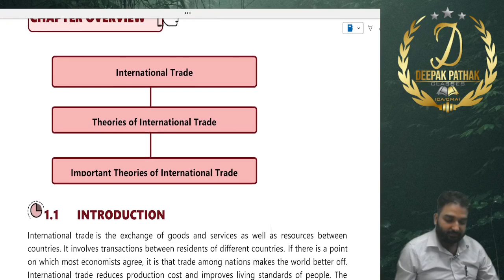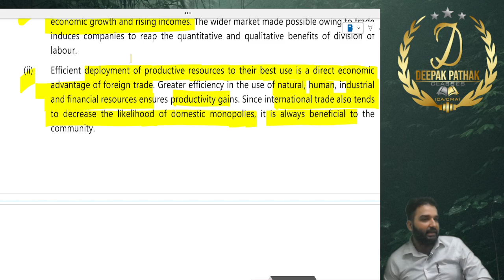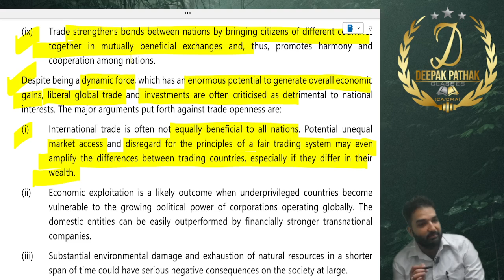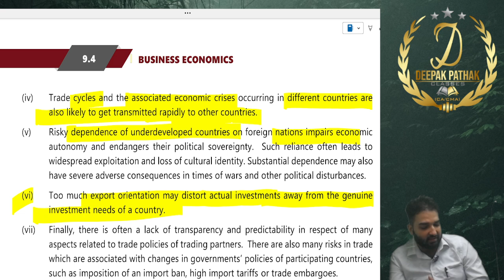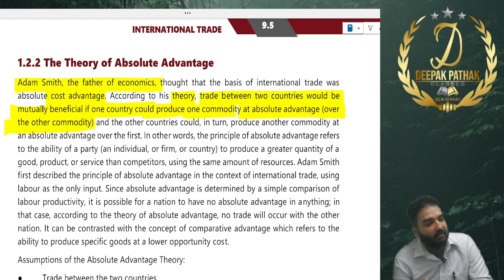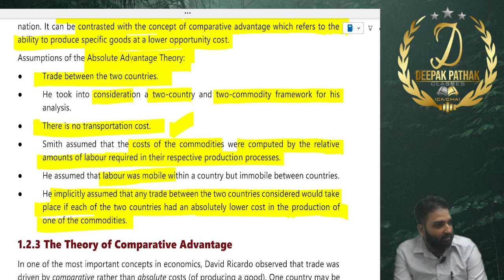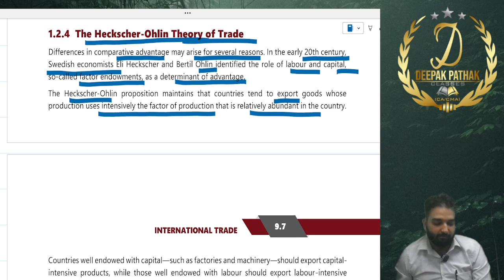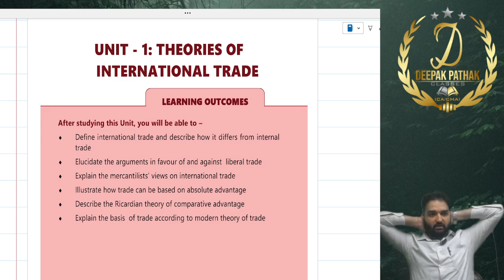INTERNATIONAL TRADE#CA(F)DEEPAK PATHAK#ECONOMICS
FULL BUSINESS ECONOMICS FOR SEP24/JAN 25 CA(F) & CMA(F) STUDENTS WITH ICAI MODULE
BUY ONE GET ONE FREE..BUY CA(F) ECONOMICS AND GET FULL FREE BUSINESS LAWS
IMPORTANT FEATURES OF THE COURSE-
1- 100 % ICAI COVERAGE WHICH U CAN SEE FROM MY DEMO VIDEOS
2- FULL WRITING PRACTICE FOR LAW
3- LIFETIME ACCESS
4- AUDIO REVISION
5- HANDWRITTEN CHART NOTES
6- MCQ PRACTICE
7-RTP & MTP BY ICAI
STUDENTS ARE ADVISED TO DOWNLOAD NOTES FROM MY APPLICATION

For Buy Classes Download Deepak Pathak Classes App from Play store
FOR IOS USERS-DOWNLOAD CLASSPLUS APP AND QUOTE ORG CODE - DIAQU

About Deepak Pathak Sir
He has been in teaching for 12 years and taught more than 9000 students face 2 face and more than 5000 students through online mode. his unique teaching style is famous among students. he is famous among students for his unique chart notes which helps students to memorize concepts very easily